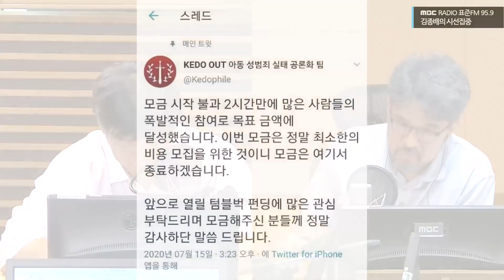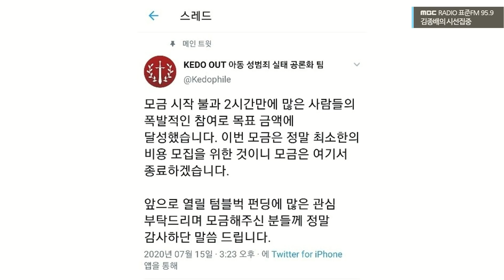[시선집중][B-CUT NEWS] "뉴욕 타임스퀘어 광고에 손정우를"… 2시간 만에 모금 완료 - 이종훈 (작가)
2020년 07월 16일 [김종배의 시선집중]